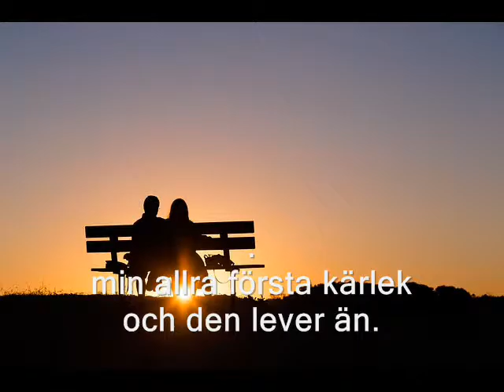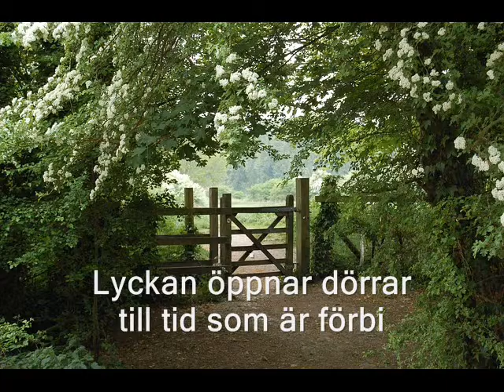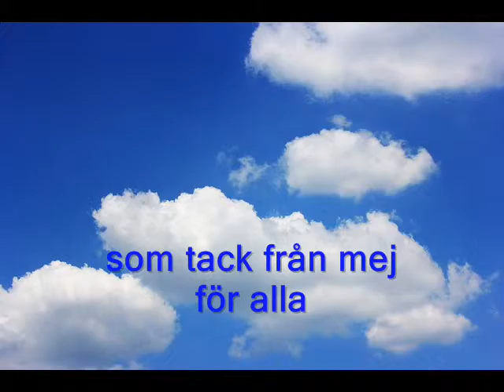Det gamla torpet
Det gamla torpet. En sång i dansbandstakt som jag gjorde för några år sedan. Du får fritt använda sången för eget bruk.
Sången är upphovsrättsskyddad och registrerad hos Stim.